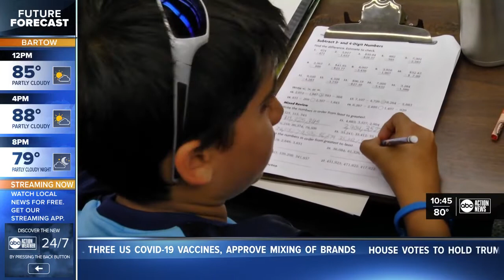Interview with Dr. Katzenstein on children's mental health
Dr. Jennifer Katzenstein is the Co-Director of the Center for Behavioral Health at Johns Hopkins All Children's Hospital in St. Petersburg, Florida. She said experts were concerned about the mental health of children before the pandemic and now the situation is much worse.